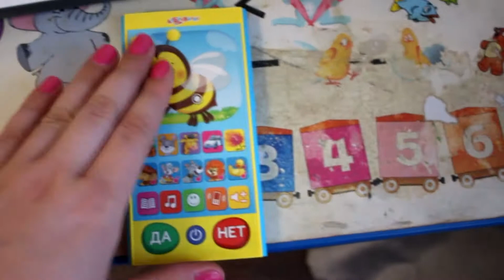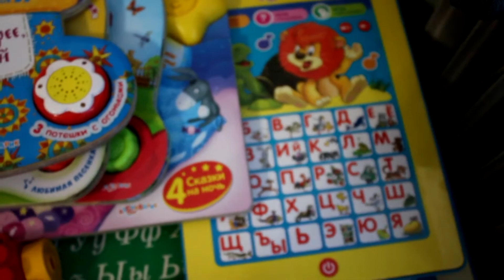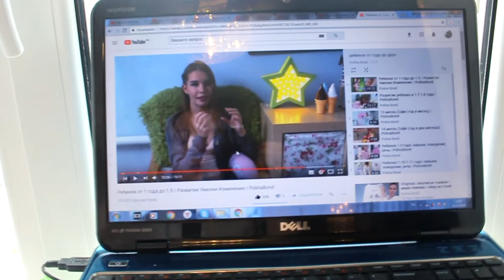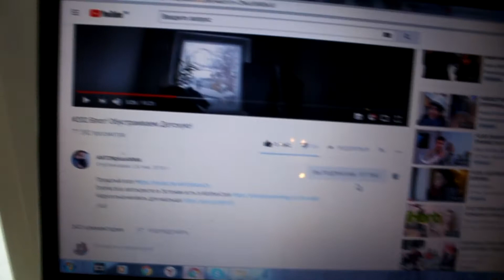VLOG2018: ПОКУПОЧКИ ДЛЯ СОФИИ/ИГРАЕТ ПОД НАСТРОЕНИЕ СОФИЙКА/ALINASENGUL